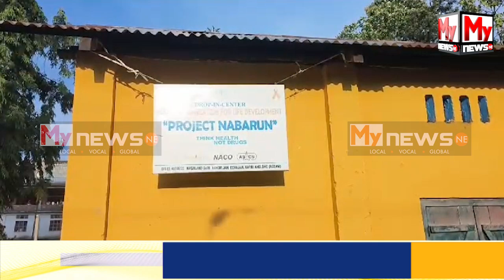🔴 অবৈধ ড্ৰাগছৰ ঘাটিত পৰিণত বোকাজানৰ এটা NGO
My News NE:  🔴 অবৈধ ড্ৰাগছৰ ঘাটিত পৰিণত বোকাজানৰ এটা NGO